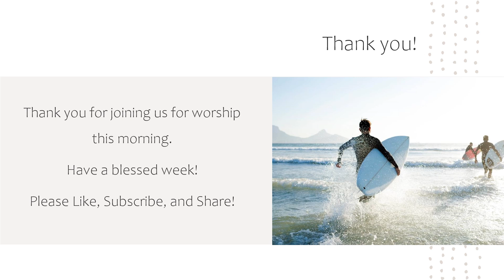Groaning for Salvation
Romans 8:18-25  All of creation waits eagerly for the completion of salvation.
 Thank you for joining us today. We hope that you were blessed by today's message. Have a wonderful day and a blessed week. Please join us next Sunday.
Music from Uppbeat (free for Creators!)